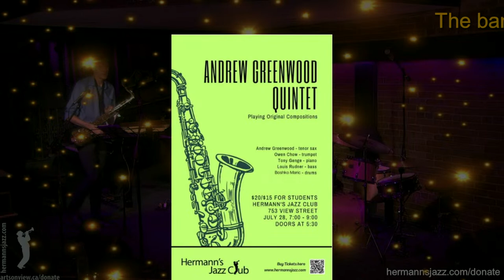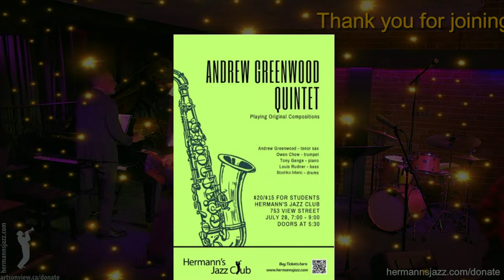The Andrew Greenwood Quintet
The Andrew Greenwood Quintet is a straight-ahead jazz ensemble that plays original compositions written by each member of the band. Some of its influences are Herbie Hancock, Charlie Parker, and the Jazz Messengers.

Andrew Greenwood - tenor saxophone
Owen Chow - trumpet
Tony Genge - piano
Louis Rudner - bass
Boshko Maric - drums